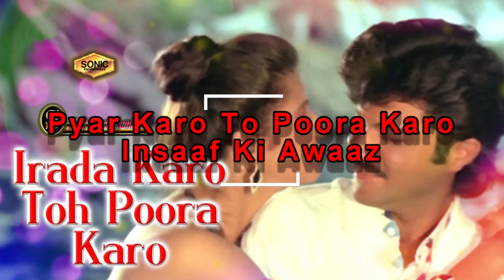Pyar Karo To Poora Karo (SONIC Jhankar)